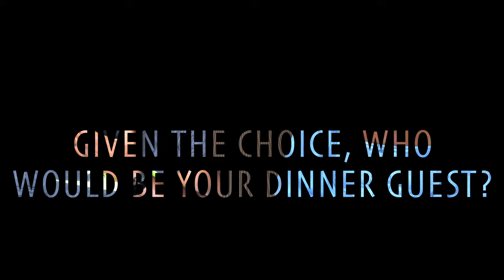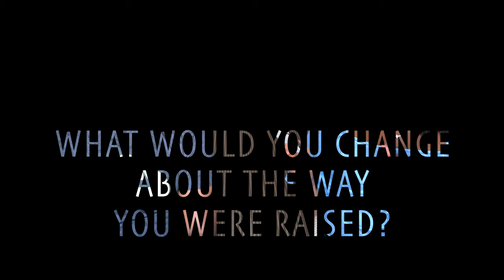36 Question to LOVE... | Keeping the Spark Alive!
So we went through NY times 36 questions to fall in love, and thought we would share a few with you. It’s a great date night idea!

Thanks for checking out my channel! I’m Dr Amanda a GP working in the UK, I’m a wife of 5 years and a new mum to a 1 year old daughter. Here you’ll find a mixture of educational medical videos as well as more personal aspects of my life, new videos twice a week!